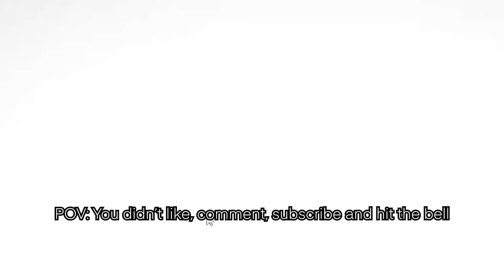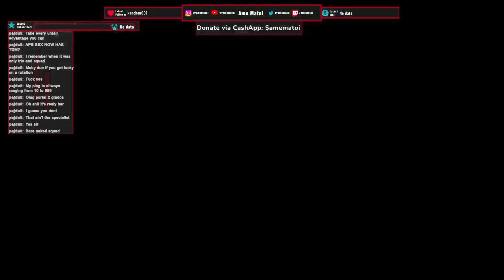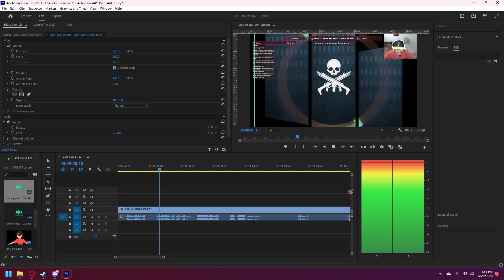apex legends but mom I tried (i failed)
i am severely toxic in these games (Originally streamed on Twitch)

Special thanks to @Qyuwi for letting me use Hyperlink from the Qyuwi OST by @robthedecent8863 as my outro music for this video, here is the link to the full song

catch me on twitch - amematoi

Read OverShadowed!!! It's not fan fiction!

Instagram: (main form of getting in contact) @amematoi